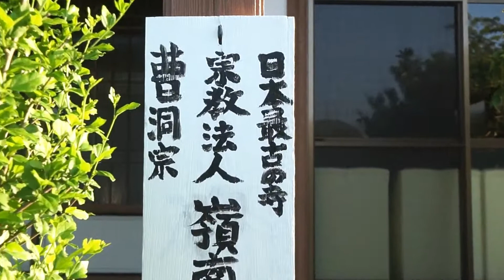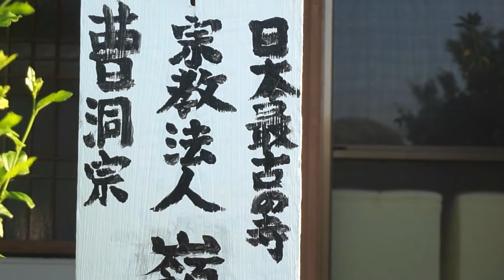「日本最初＝日本最古の寺」である「対馬」の『梅林寺』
梅林寺は対馬の旧美津島町小船越にある寺である。

由緒によれば、欽明天皇の時代に百済の聖明王（聖王）の使節が訪れ、釈迦仏の金銅像一躯と経論若干巻物等を献上し、日本に仏教を最初に伝えた（いわゆる仏教伝来）とされる際に、その使節が、日本本土に渡る前にこの浦に泊り、滞在中に仮の一堂を建てて仏像（経巻）を安置したとされている。

このことにより、梅林寺は「日本最初の寺」といわれていて、その後に一寺を建立したのがこの梅林寺の起源であるという。（日本最古の寺ともいわれているが残念ながら寺号はわからないという。）

尚、話が脱線するが、この時に百済の聖明王（聖王）から欽明天皇に献上された「釈迦仏の金銅像」こそが、何を隠そう！今日では「あの絶対秘仏」とされている『善光寺御本尊の「一光三尊阿弥陀如来像（善光寺如来）」である。
さて、話を戻して、時は下り、嘉吉年間になると、現在と同じく『梅林寺』と称したとのことである。

嘉吉３（１４４３）年になると朝鮮との通行条約が結ばれ、朝鮮に渡航する者は、すべて宗氏の文引（渡航許可の証明書）が必要となると、この重要な文引の関所がここに置かれ、梅林寺の僧鉄観が、この文書の取扱いにあたったといわれている。

また、この寺には、南北朝時代につくられた（京都東福寺版の）貴重な大般若経５９７帖があり、さらに、統一新羅時代末期（９世紀）の制作といわれる古い仏像（誕生仏）もあるとのことである。